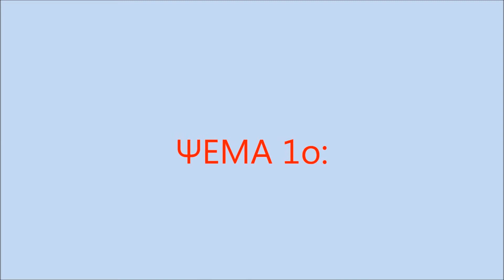ΑΛΗΘΕΙΕΣ ΚΑΙ ΨΕΜΑΤΑ.wmv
Έως πότε ο Ελληνικός λαός θα πιάνεται κορόϊδο;